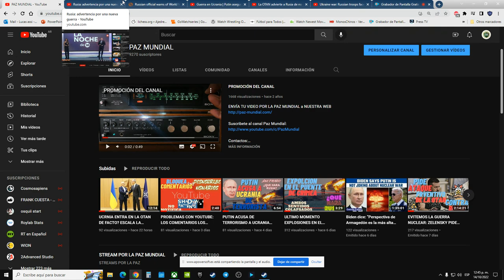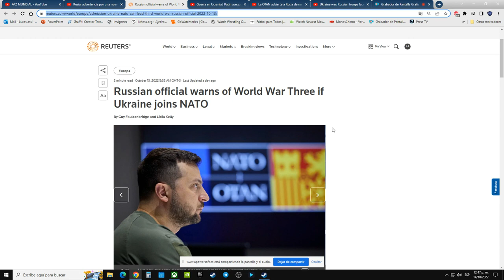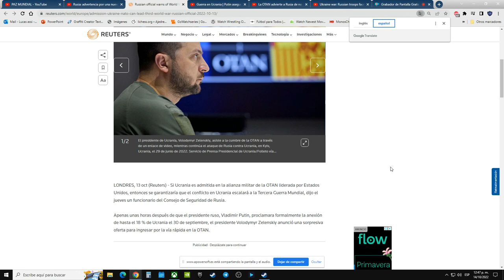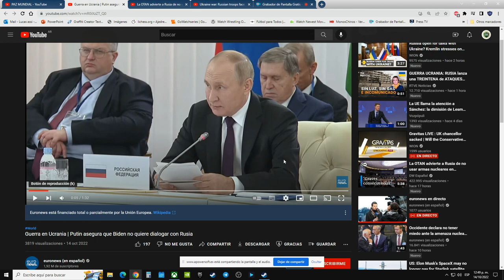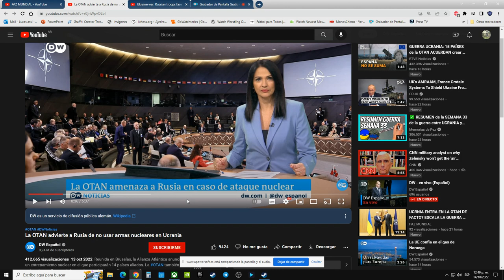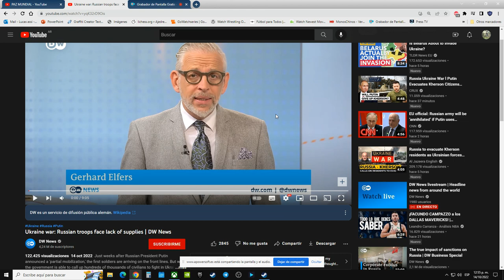ULTIMA HORA: RUSIA ADVIERTE QUE SI UCRANIA ENTRA EN LA OTAN HABRA GUERRA MUNDIAL.